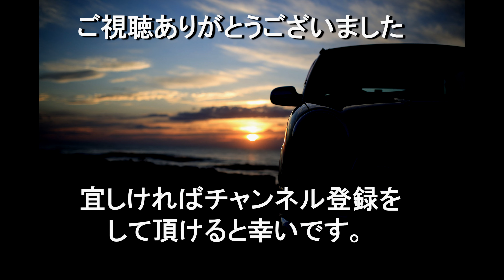【関越自動車道・小出IC～見附IC】ドライブ雑談 2022 07【ミラジーノ・L700S】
ドライブ好きのオッサンのブログです。
もう二度と手に入らないだろうお酒を持って友人宅へ向かう途中のドライブ雑談。
お暇な方・興味のある方がおりましたら、ご視聴いただけると幸いです。

撮影機材
　メイン：MUSON　PRO3
　サブ　：MUSON　PRO3